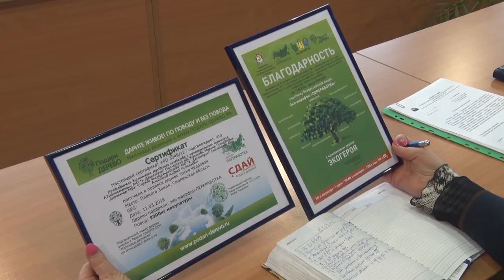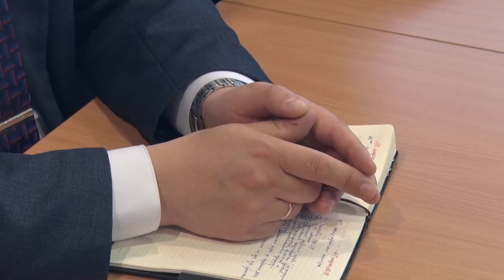Десна-ТВ: Плановое оперативное совещание в администрации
27 марта в администрации глава Десногорска Андрей Шубин провел плановое оперативное совещание с председателями комитетов и руководителями муниципальных предприятий и коммунальных служб города. О том, какие вопросы рассматривали на совещании, смотрите в сюжете.